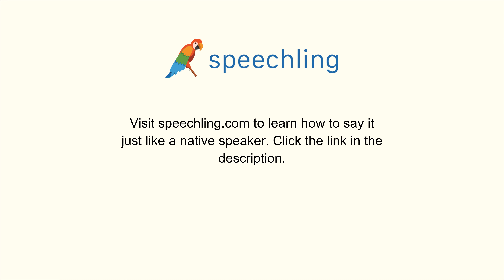How to say "Crowd" in Portuguese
Male Voice:
Multidão

Female Voice:
Multidão

Male Voice Translation:
Crowd

Female Voice Translation:
Crowd